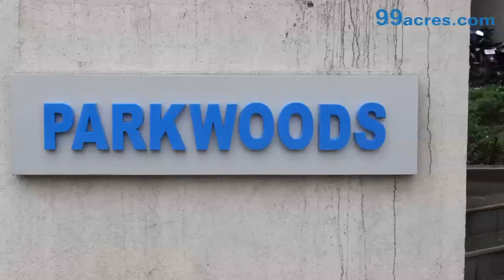DB Parkwood - Mumbai